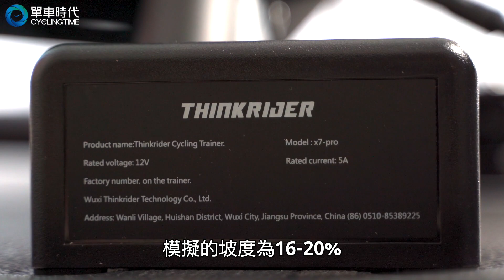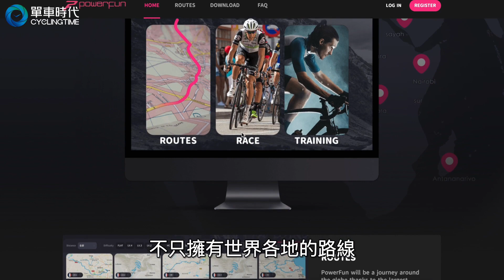居家訓練新神器！THINKRIDER X7 Pro強勢登場！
近期在家悶久了
是不是該買台訓練台
在家鍛鍊一下自己了
今天強哥要為各位介紹
一台你絕對不能錯過的訓練台
那就是，THINKRIDER X7 Pro！